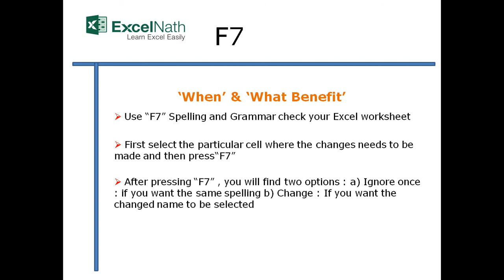"F7"Shortcut Keys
"F7"Shortcut Keys By ExcelNath

Spelling and Grammar check(वर्तनी और व्याकरण की जांच) शुद्धलेखन आणि व्याकरण तपासणी

1)  Use “F7” Spelling and Grammar check your Excel worksheet

2)  First select the particular cell where the changes needs to be made and then press“F7”

3) After pressing “F7” , you will find two options :
       a) Ignore once : if you want the same spelling
       b) Change : If you want the changed name to be selected